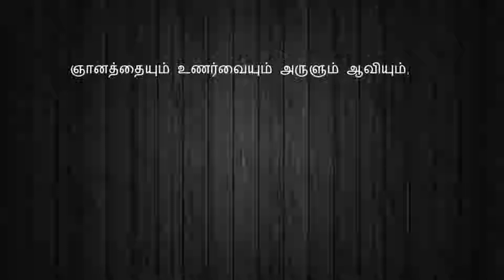Romans 8 Episode 17 in Tamil - The Crossway Ministries (Canada)